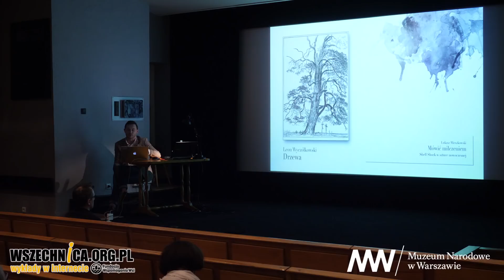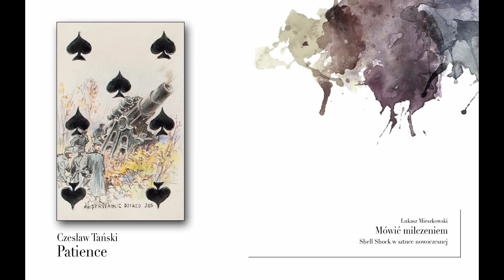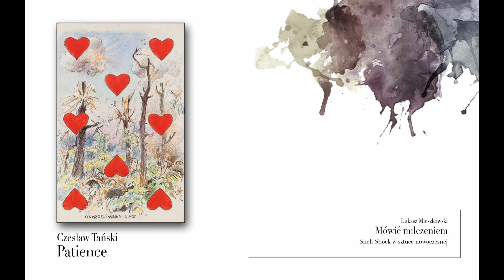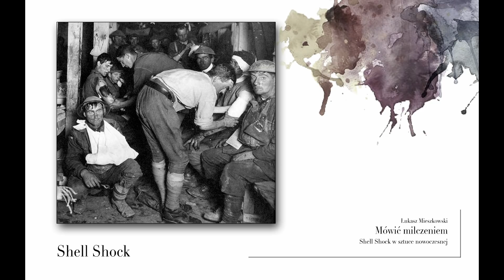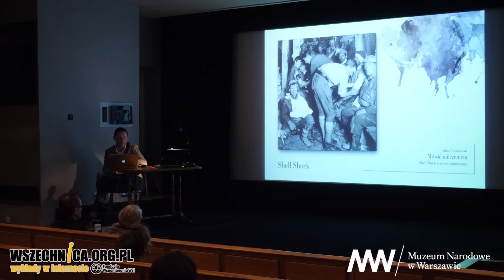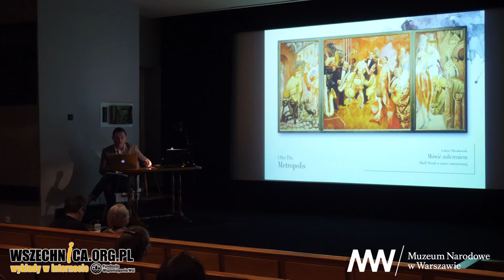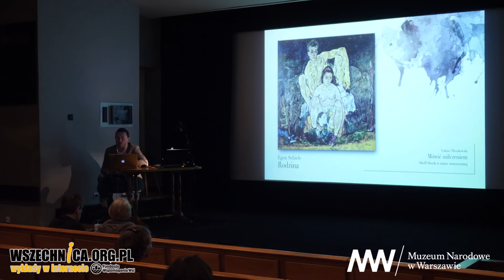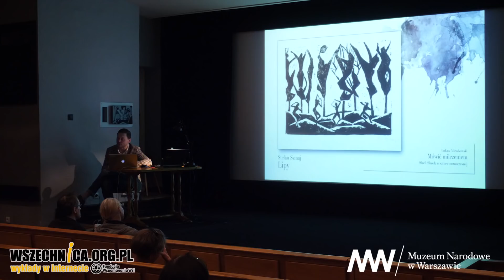"Mówić milczeniem" – shell shock w sztuce nowoczesnej / Łukasz Mieszkowski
Wykład Łukasza Mieszkowskiego towarzyszący wystawie „Krzycząc: Polska! Niepodległa 1918”, Muzeum Narodowe w Warszawie, 28 lutego 2019 [0h40min]

Historyk opowiada o "shell shocku" doświadczanym przez żołnierzy na frontach I wojny światowej oraz o odbiciu tego zjawiska w sztuce

Nowe środki prowadzenia walki użyte na masową skalę podczas I wojny światowej, z huraganowym ostrzałem artyleryjskim na czele, powodowały wśród żołnierzy urazy psychiczne nienotowane wcześniej na polach bitew. Zjawisko „shell shocku” znalazło odzwierciedlenie w sztuce. Opowiedział o nim historyk Łukasz Mieszkowski podczas wykładu towarzyszącego wystawie „Krzycząc: Polska! Niepodległa 1918” w Muzeum Narodowym w Warszawie.

Podczas I wojny światowej po raz pierwszy zastosowano na masową skalę karabiny maszynowe, czołgi, gazy bojowe czy samoloty. Jednak to wielogodzinny ostrzał artyleryjski, który poprzedzał szturmy piechoty, zbierał największe śmiertelne żniwo wśród żołnierzy. Ci, którzy przeżyli, wychodzili często z wojny okaleczeni psychicznie. Brytyjczycy określili to zjawisko mianem „shell shock”. Znalazło to odzwierciedlenie w fali narkomanii, alkoholizmu i przemocy, której doświadczyły społeczeństwa europejskie po zakończeniu wojny. Odbiło się również w sztuce, czego przykładem są m.in. prace niemieckiego artysty Otto Dixa. Łukasz Mieszkowskiego podczas wykładu cytuje relacje z pola walk oraz przedstawia prace mające swoje źródła w doświadczeniach I wojny światowej.